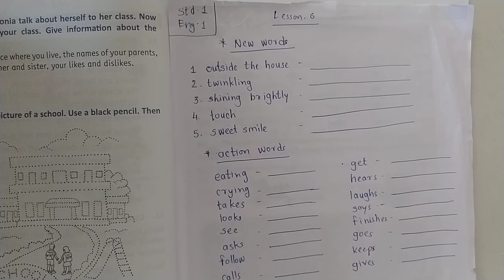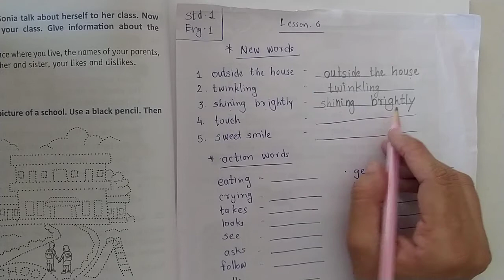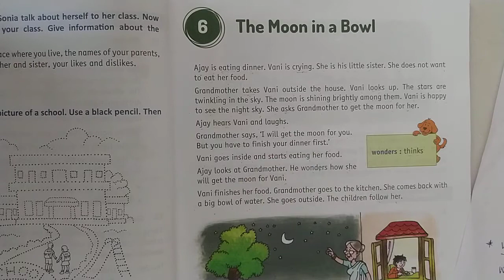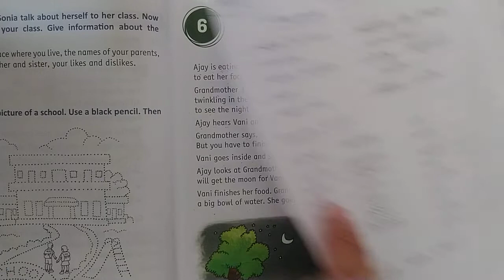STD 1 English (6. The Moon in a Bowl new words)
Standard - 1

Detail explanation about lesson 6 (The Moon in a Bowl)

New words
Below Link is for today's homework: